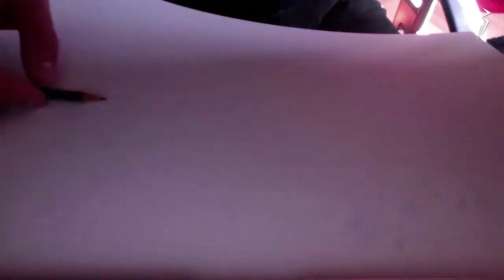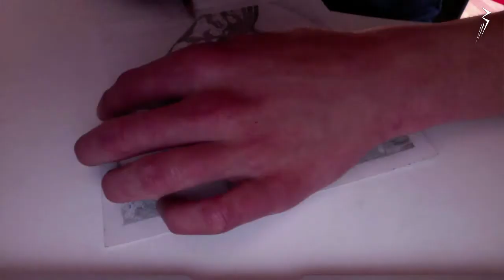Speed-Art n°4 - Crayon de bois - La Belle Inconnue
Et voilà le tout nouveau Speed-Art de ma chaîne! J'espère qu'il vous a plu!
Partagez-le, n'oubliez pas le petit j'aime et le commentaire qui font toujours autant plaisir! Merci les amis!

Temps de dessin: 2h30
Temps de travail en tout: 4h

Bisou à la Miss ;)

À la prochaine les amis!
PEACE!